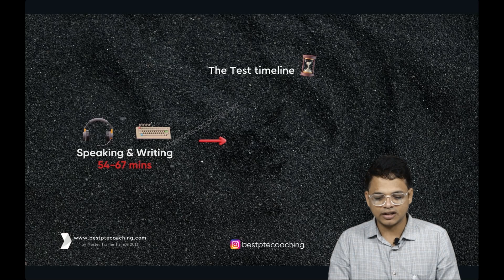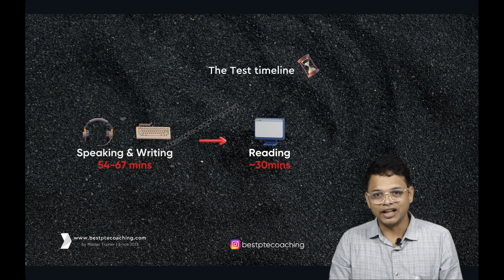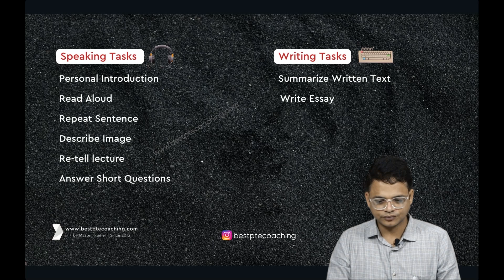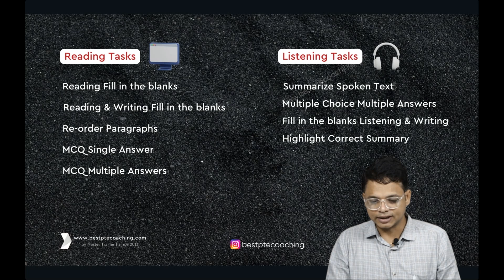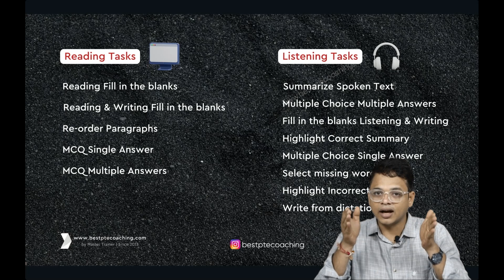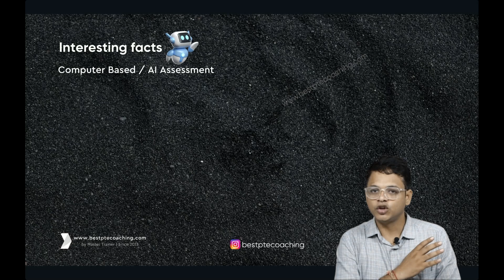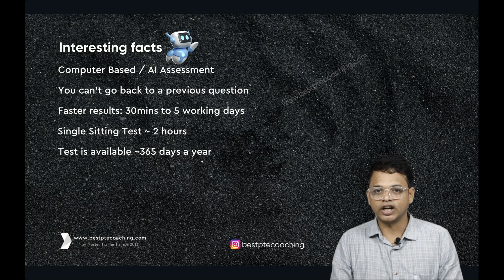"PTE ఎగ్జామ్ బేసిక్స్: తెలుసుకోవాల్సిన అన్ని ముఖ్యమైన విషయాలు!"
మీరు PTE Academic Exam కి ప్రిపేర్ అవుతున్నారా మరియు ప్రాథమిక విషయాలు తెలుసుకోవాలనుకుంటున్నారా? ఈ వీడియోలో PTE Exam యొక్క ఫార్మాట్, స్కోరింగ్ సిస్టమ్, మరియు ప్రారంభించడానికి అవసరమైన ముఖ్యమైన టిప్స్ గురించి పూర్తిగా తెలుసుకోండి. మీరు ప్రారంభ స్థాయిలో ఉన్నా లేదా మీ జ్ఞానాన్ని రిఫ్రెష్ చేసుకోవాలనుకుంటున్నా, ఈ వీడియో మీకు PTE గురించి మొత్తం అవగాహన ఇవ్వడం కోసం Speaking, Writing, Reading, మరియు Listening సెక్షన్లను మరియు సమయాన్ని సరిగా నిర్వహించడం వంటి అన్ని ముఖ్య అంశాలను వివరంగా చెబుతుంది.
👉 ముఖ్యాంశాలు:
PTE Exam Structure యొక్క అవగాహన
ప్రతి PTE Module యొక్క వివరమైన వివరణ: Speaking, Writing, Reading & Listening
PTE స్కోరింగ్ సిస్టమ్ ఎలా ఉంటుందో అవగాహన
అధిక స్కోర్ సాధించడానికి ప్రిపరేషన్ టిప్స్
ఎగ్జామ్ సమయంలో సాధారణంగా జరిగే తప్పులు మరియు వాటిని నివారించడం
🔗 మా ప్రత్యేక PTE ప్రాక్టీస్ పోర్టల్‌కు యాక్సెస్ పొందండి:
మరిన్ని ఎక్స్పర్ట్ టిప్స్, ప్రాక్టీస్ సెషన్స్ మరియు PTE ఎగ్జామ్ లో ఉన్నత స్కోర్ సాధించడానికి సబ్‌స్క్రైబ్ చేయడం మర్చిపోవద్దు!